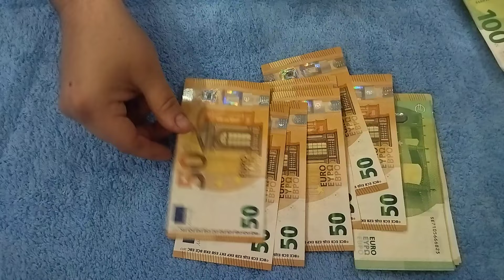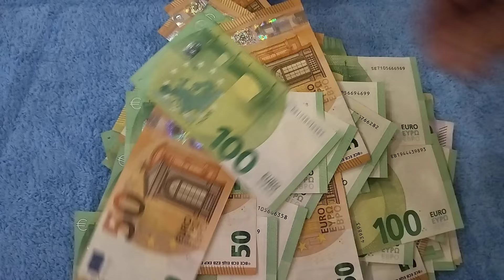COUNTING 40,000 EURO FOR 2 MIN.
PROMOTE in Cash_Money !